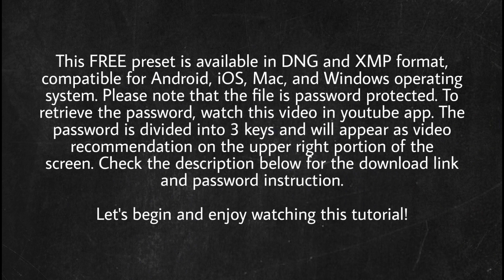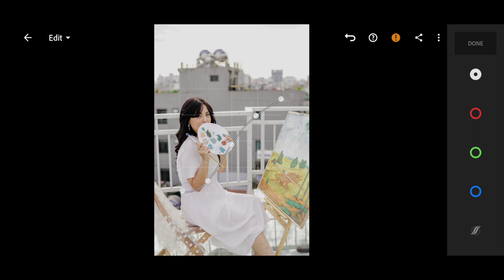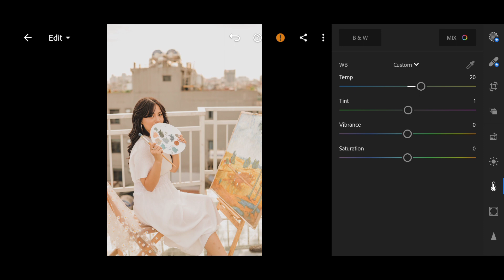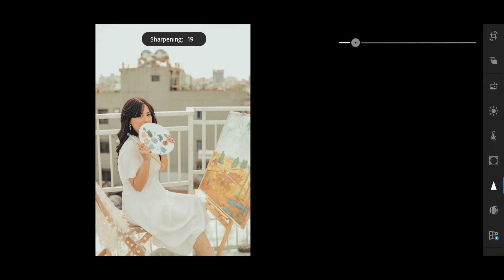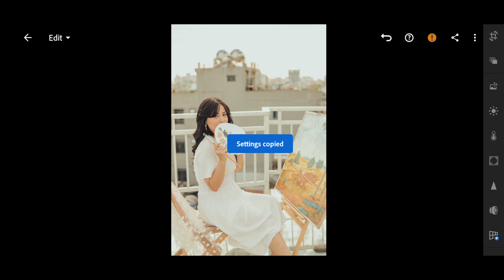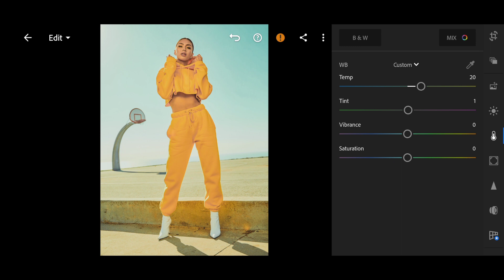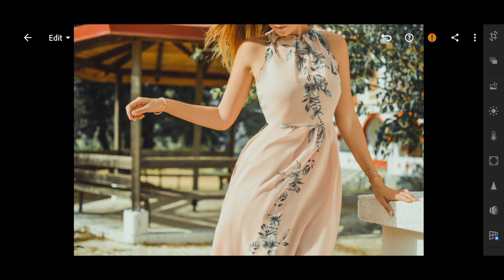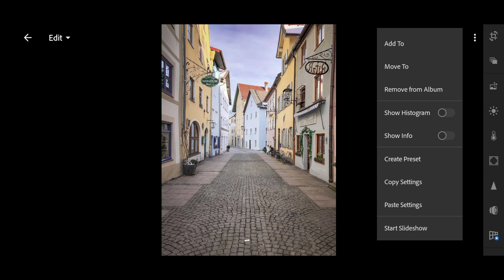Pastel Teal and Orange | Lightroom Preset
Pastel Teal and Orange Tutorial using Lightroom Mobile

This simple video tutorial is about photo color grading using Lightroom mobile with FREE DNG and XMP file. This tutorial will help you to increase your knowledge and level up your skills in color grading.

Let me know your feedback in the comment section below. I would appreciate it greatly if you could able to follow me also on my personal social media accounts below.

✅ IMPORTANT NOTE
1. The preset file is password protected.
2. To get the password, please watch this video in Youtube app and collect the 3 password keys that will appear on the upper right portion of the screen.
3. When downloading the preset file, there will be a dialog text box asking for the password. Kindly input the 3 password keys as key #1+key #2+key #3 (example: 071520) consecutively and please refrain from sharing it.
4. Hit download and enjoy!

✅ PASSWORD SAMPLE FORMAT
Password key #1: A B * * * *
Password key #2: * * C D * *
Password key #3: * * * * E F

Password = key #1+key #2+key #3
Password = ABCDEF

🎧 MUSIC
ElementD & Chris Linton - Ascend